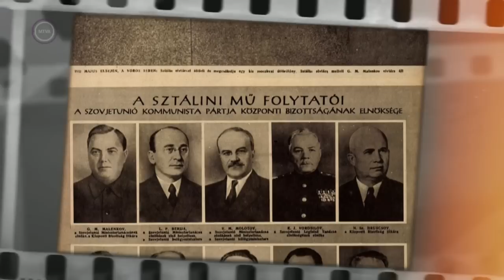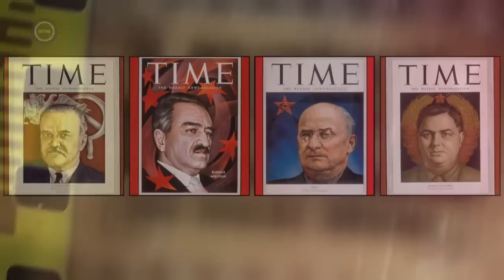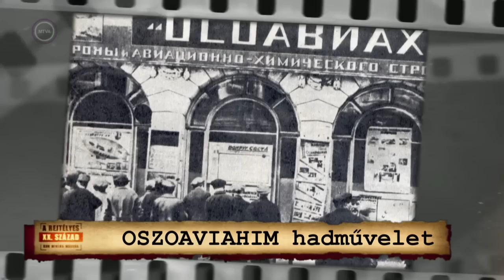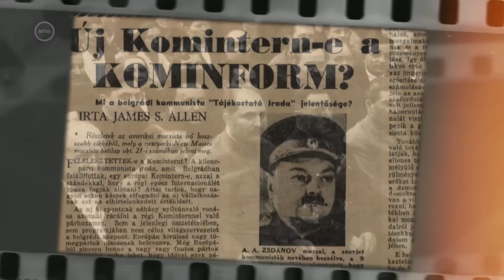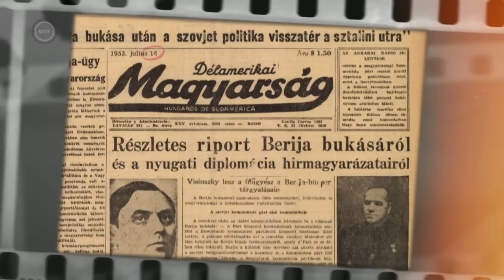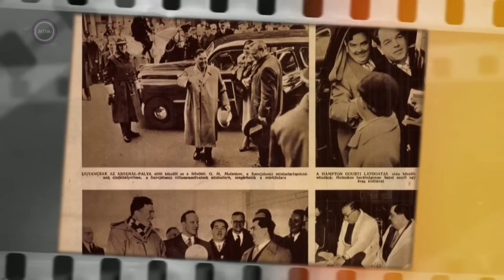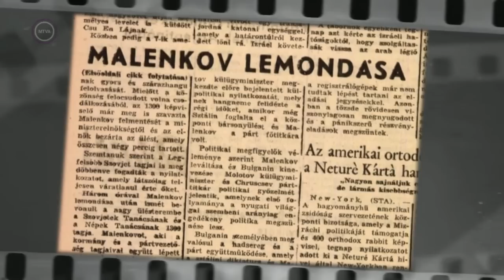Rejtélyes XX. század - Georgij Malenkov, Büszkeség és balítélet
A Rejtélyes XX. század 2022-es évad 4. rész - Georgij Malenkov, Büszkeség és balítélet